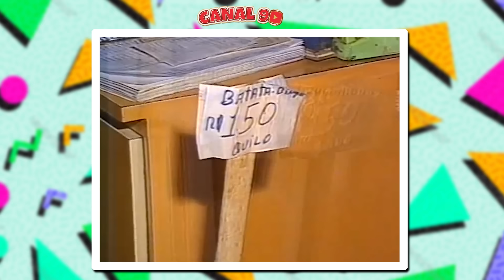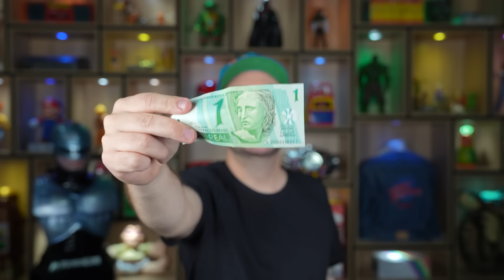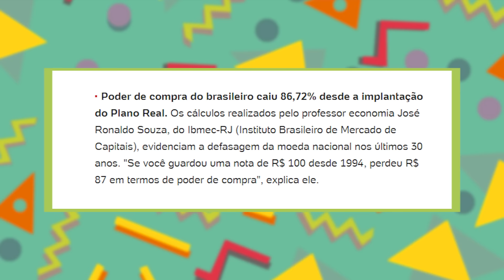O que Dava pra Comprar com 50 REAIS nos Anos 90?!